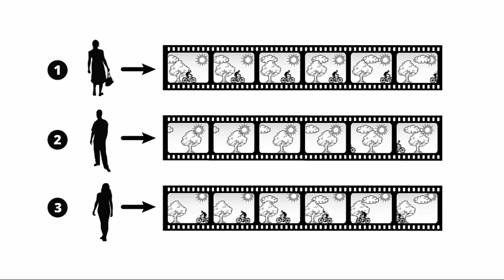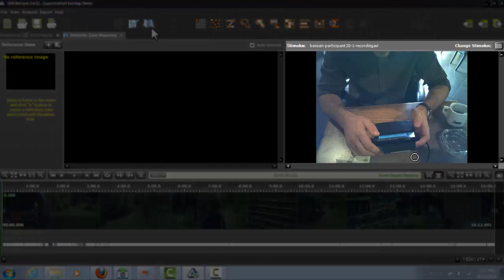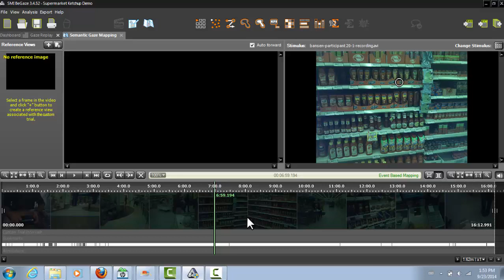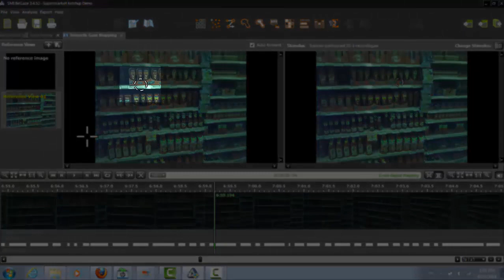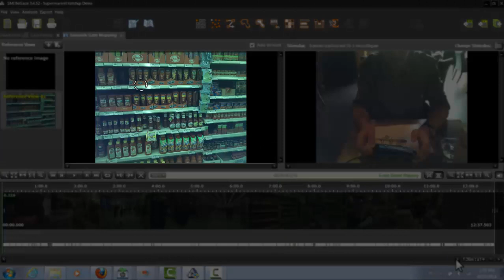SMI Eye Tracking : Tutorial ETG SemanticGazeMapping 1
Tutorial ETG SemanticGazeMapping 1
Automatic mapping solution compatible with SMI glasses is now available